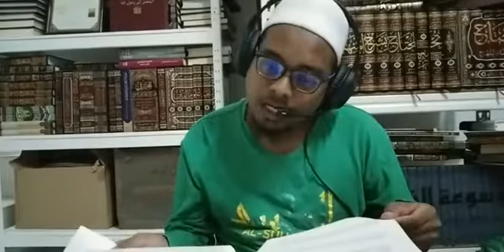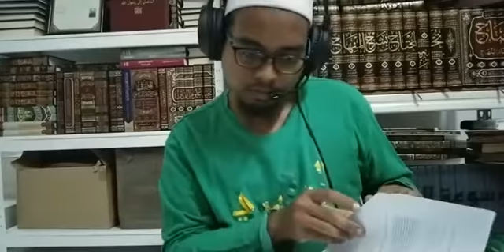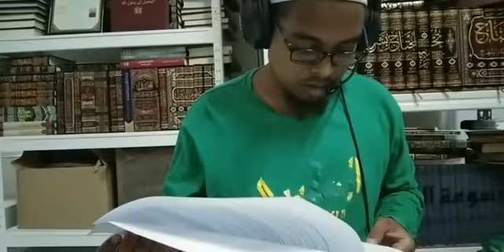Majlis 13: Pedoman Solat Berjemaah karya Tuan Guru Haji Abdul Rahman Pondok Lubuk Tapah